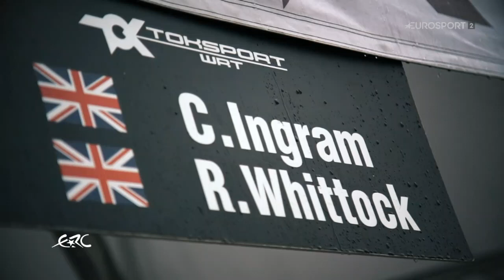VIRTUAL VS REAL RALLY - Dirt Rally 2.0 vs Chris Ingram ERC Champion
Chris Ingram Rally playing Codemasters' Dirt Rally 2.0 vs Real life rally driving in the Skoda Fabia Rally 2 EVO.